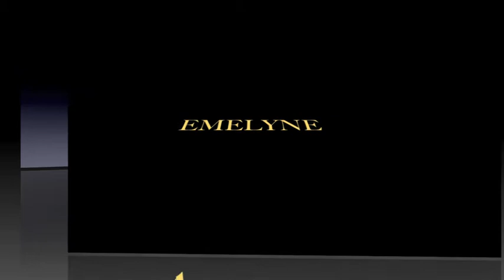EMELYNE*******CGB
Chanson Love , Auteurs Lauriane LAURENT & CGB   Musique  CGB